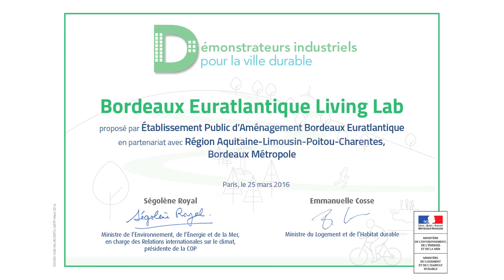Bordeaux Euratlantique Living Lab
Ancienne mandature
Emmanuelle Cosse
11 février 2016 – 10 mai 2017
Ministre du Logement et de l'Habitat durable

Ancienne mandature
2 avril 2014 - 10 mai 2017
Ségolène Royal

L’objectif est de créer un laboratoire de la ville durable en concrétisant plusieurs projets innovants dans plusieurs domaines : énergie, plate-forme logistique pour mutualiser les ressources en phase chantier, développement de la filière bois...